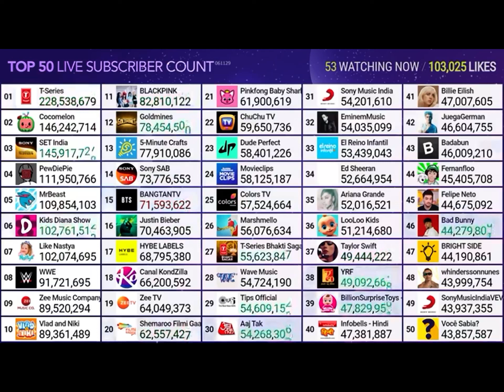Mrbeast hits 110M